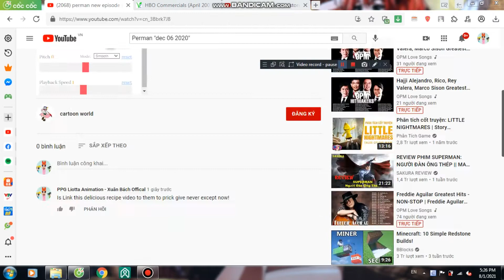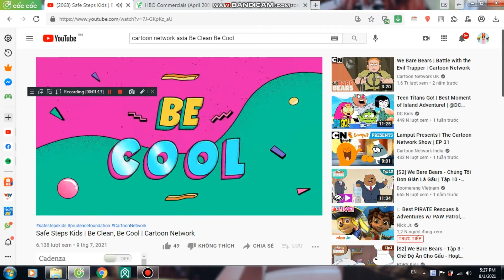CN Asia: Safe Steps Kids: PPG & Be Clean Be Cool: (Song Promo) - HowToBasic Screaming!!!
This video was a watching song of Cartoon Network: Safe Steps Be Clean Be Cool. Made by sing along with him.